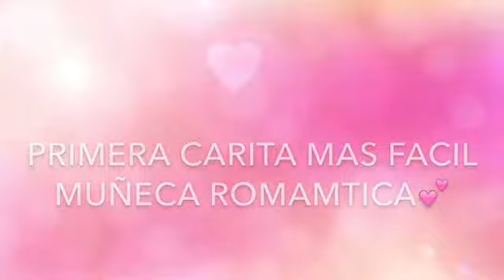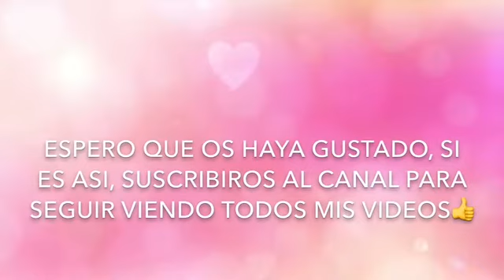CARITA MUÑECA ROMÁNTICA, MAS SENCILLA PARA PRINCIPIANTES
Os Explico Cómo hacer una carita sencilla, pero muy bonita